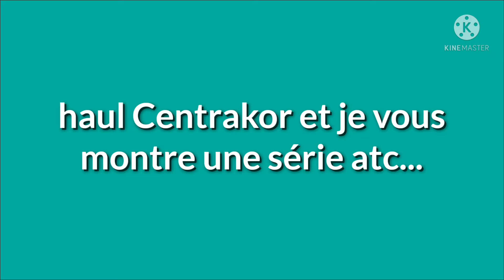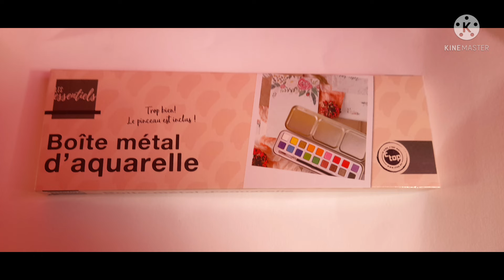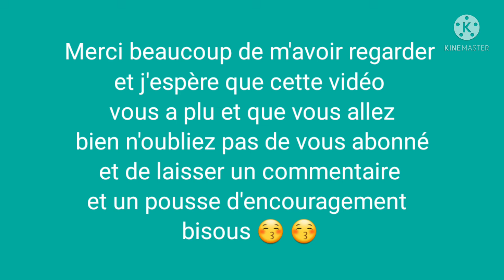Haul Centrakor et une série ATC